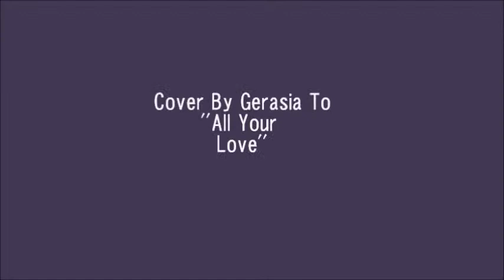Graphics, Art , Effects